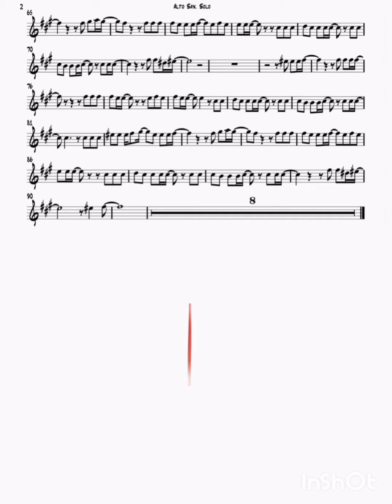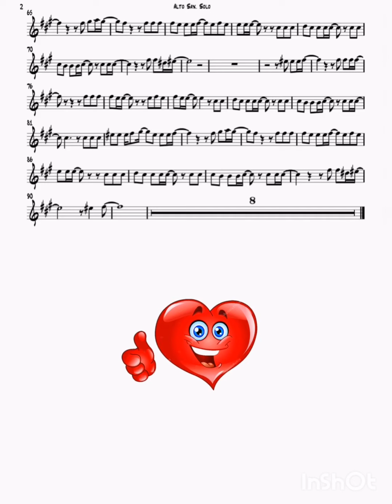I WILL SURVIVE partitura y pista de Saxo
Para saxo soprano trompeta y saxo tenor
Pueden escribir al whats a 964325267